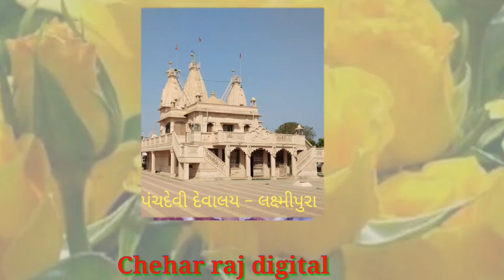ચીન થી ચેતજો ભાગ:- ૧ ||chin thi chetajo part:-1 ||new gujarati video||chehar raj digital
આ વિડિયો ફક્ત મનોરંજન માટે બનાવેલ છે વીડિયોમાં વપરાયેલ ઘટના તેમજ પાત્રો કાલ્પનિક છે તેને વાસ્તવિક જીવન સાથે કોઈ જ સબંધ નથી
ચેહર રાજ ડીજીટલ(લક્ષ્મીપુરા ગ્રુપ)
 એક્ટિંગ:- અમિતભાઈ પટેલ, ઠાકોર રાંણાજી, પ્રજાપતિ રમેશભાઈ,પ્રજાપતિ આકાશ;પ્રજાપતિ રાજુભાઈ  અમરતજી ઠાકોર & વિપુલ-અર્જુન
બાળ-કલાકાર:- અભી પટેલ
 કેમેરામેન :-જીગ્નેશ ભાઈ પ્રજાપતિ
સ્ટોરી:- ચેહર રાજ ડિજિટલ
એડીટીંગ:- ઠાકોર રણજીત સિંહ